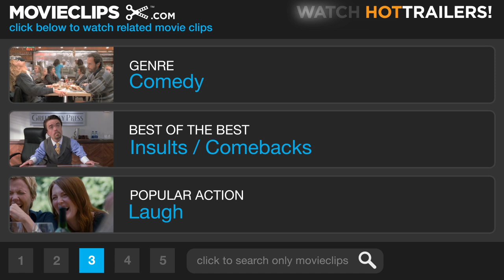She's Out of My League (8/9) Movie CLIP - A Long Flight (2010) HD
CLIP DESCRIPTION:
Before take-off, Kirk (Jay Baruchel) tells off his entire family, only to find out he can't get off the plane afterward.

FILM DESCRIPTION:
An airport security guard gets involved with a girl who's very obviously of a higher caliber than himself, and schemes to make the relationship last as his friends and family watch along in disbelief. Kirk (Jay Baruchel) was languishing in a dead-end job as an airport security agent when he somehow managed to earn the affections of the successful and drop-dead gorgeous Molly (Alice Eve). Even Kirk isn't exactly sure what Molly sees in him, though he's willing to do whatever it takes to make the relationship work. With his friends, family, and ex-girlfriend all watching stunned from the sidelines, Kirk discovers that he'll have to work overtime in order to convince Molly that he's worth hanging on to.

CREDITS:
Cast: Jay Baruchel, Kyle Bornheimer, Adam LeFevre, Hayes MacArthur, Brenna Roth, Lindsay Sloane, Jessica St. Clair
Director: Jim Field Smith
Producers: Eric L. Gold, David B. Householter, George Gatins, Jimmy Miller
Screenwriters: Sean Anders, John Morris